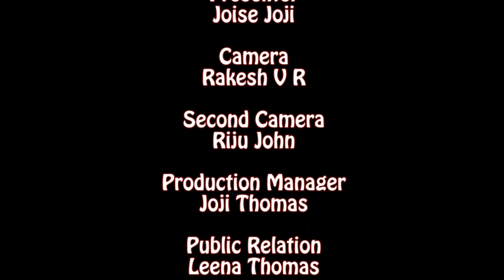FAMILY CHEF AUSTRALIA -Episode 2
Family Chef Australia a a cooking show from Australia mainly for malayalee community.
How to make Murtabak.